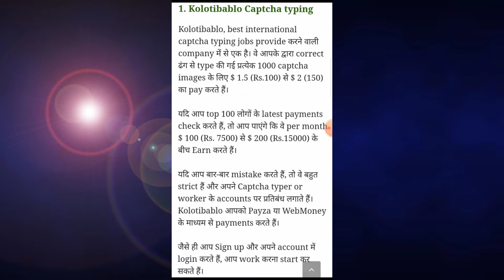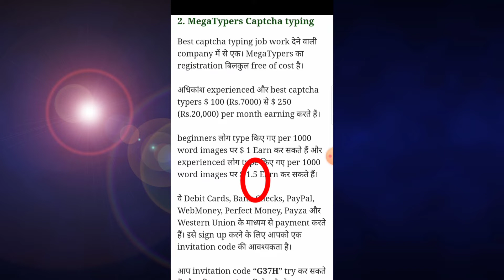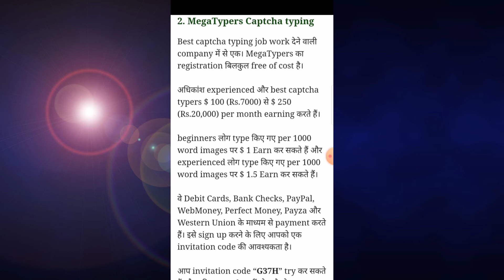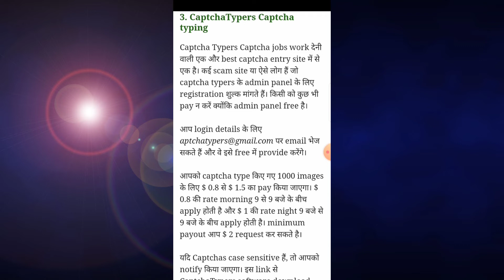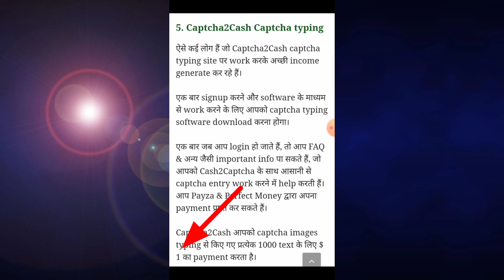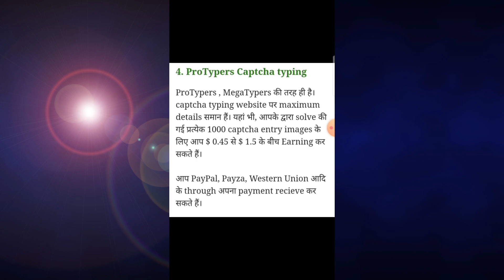How To Earn Money Online !! 5 websites for Captcha Typing earning !🔥🔥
How To Earn Money Online !! 5 websites to Captcha Typing earning !🔥🔥

To Aj ki is video me mene Apko Online Captcha code fill karke paise kamane ke  baare me bataya he ,

Your Queries,
earn online
online paise kamane bali 5 websites
websites ke jariye paise kaise kamaye
online paise kamane ki websites
online paise kis tarah kamaye
captha type karke paise kamane ke tarike
earn money
earn money in 2022
earn form mobite phone
make money online
ghar baith paise kaise kamaye
extra income online ideas
best earn websites 2022
Earn money online as students
BEST EARNING WEBSITES FOR ABDROID 2022
T-1 Ajay Bhaiya
Manoj dey
technical guruji

so   do